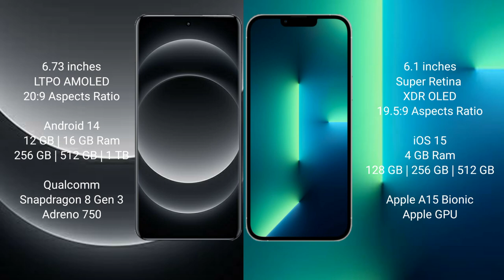Xiaomi 14 Ultra vs iPhone 13 Review